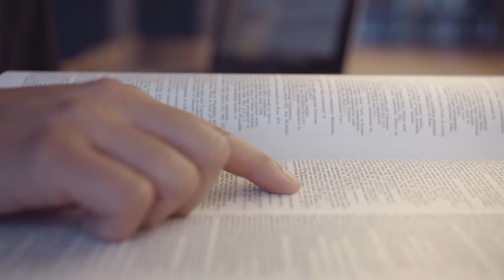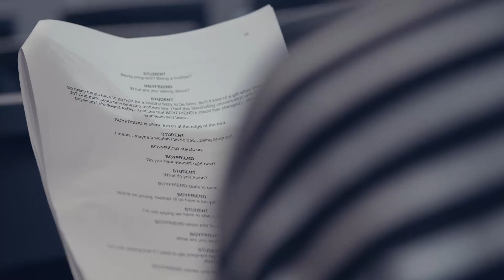University of Michigan Medical School: Medical Humanities Path of Excellence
Every year, incoming med students are invited to learn more about our eight Paths of Excellence, co-curricular opportunities with expert faculty guidance and support in various concentrations of medicine. About 80-90% of M1s choose to pursue a Path of Excellence, many of whom complete their Capstone for Impact project based on the work they do.